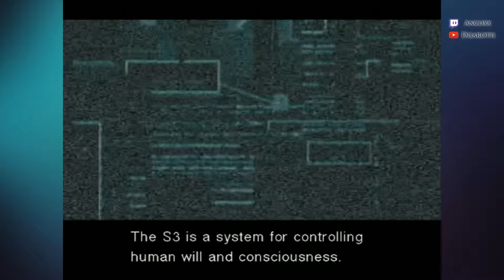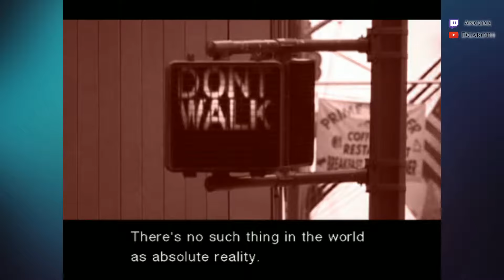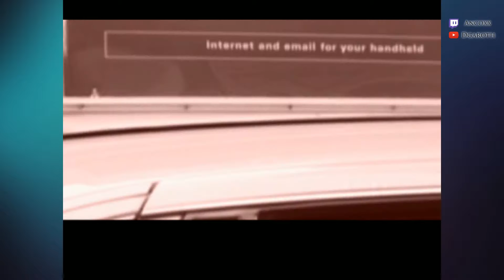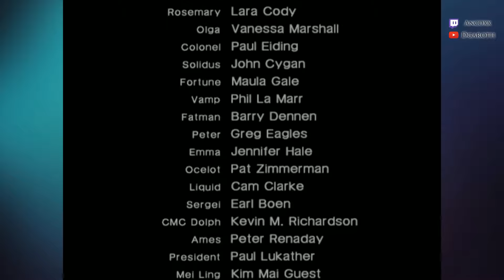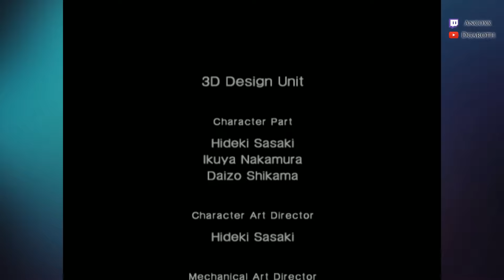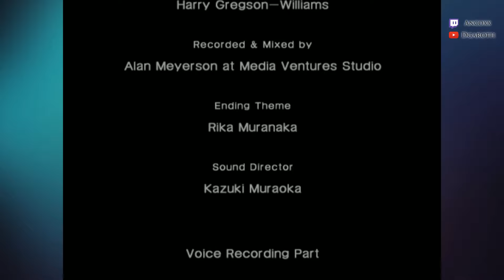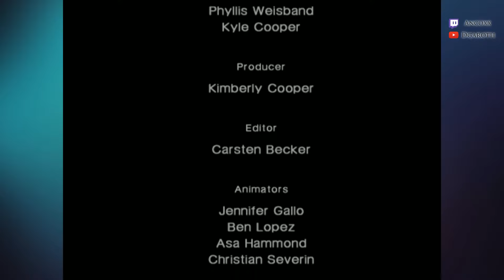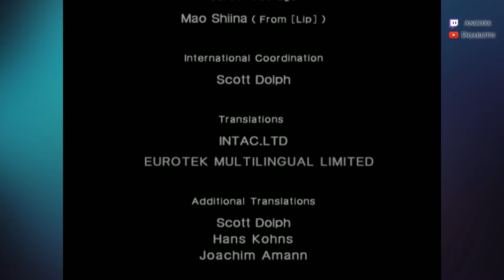Metal Gear Solid 2: Substance #27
First and blind playthrough.